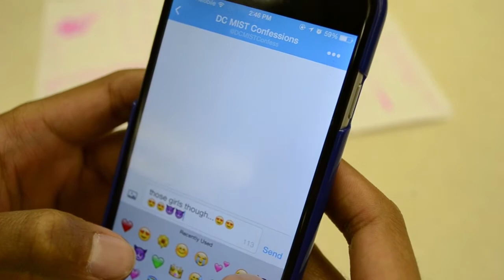North Penn Short Film 2015